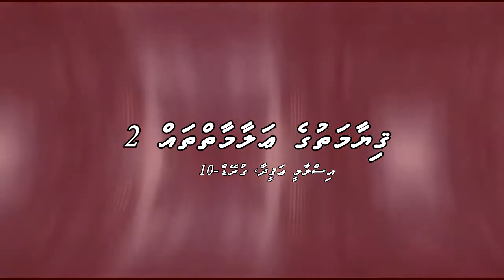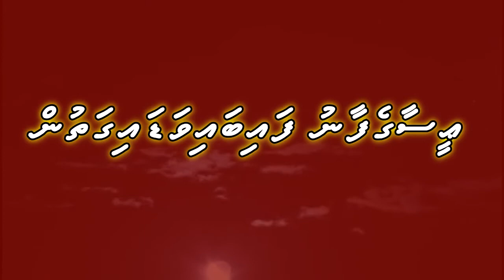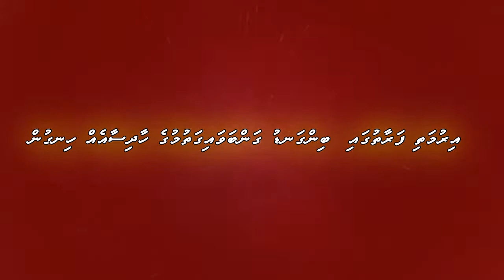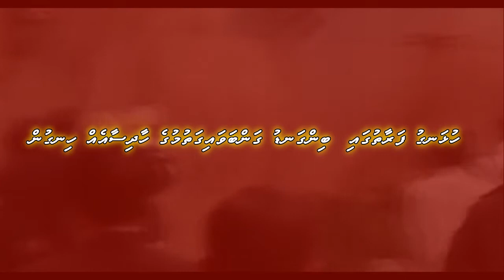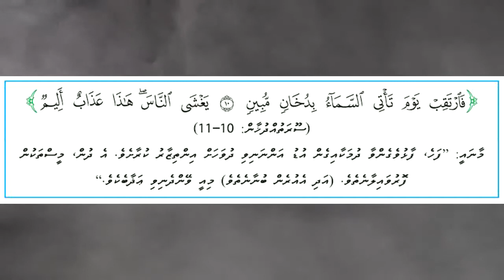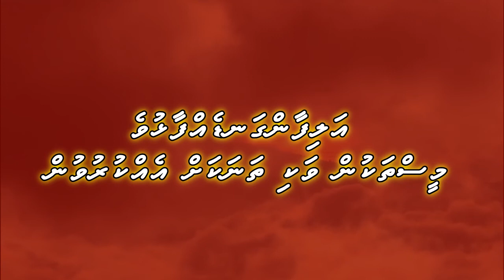ޤިޔާމަތުގެ ޢަލާމާތްތައް 2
މިއީ ޤްރޭޑް 10 ގެ އިސްލާމް ފޮތުގެ ޢަޤީދާ ޔުނިޓުގެ ފިލާވަޅެއްކަމުގައިވާ ޤިޔާމަތުގެ ޢަލާމާތްތައް 2 މިފިލާވަޅުން ތައްޔާރުކޮށްފައިވާ އުނގަންނައި ދިނުމުގެ އެހީއެކެވެ.